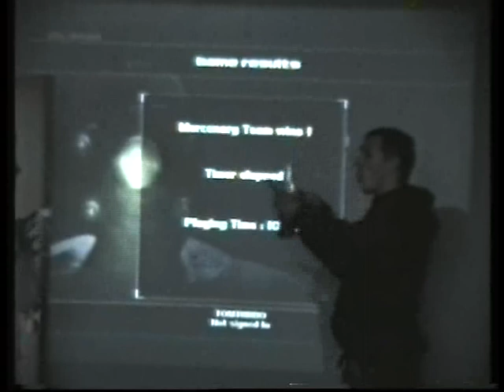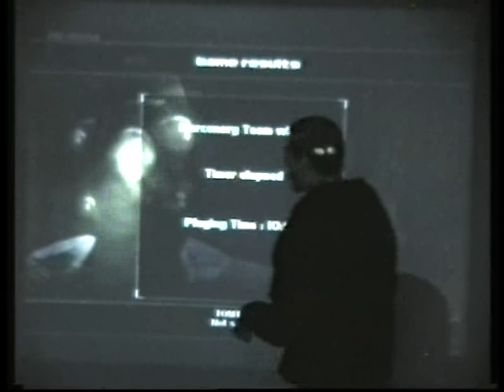28b M Club TomSteDraTos